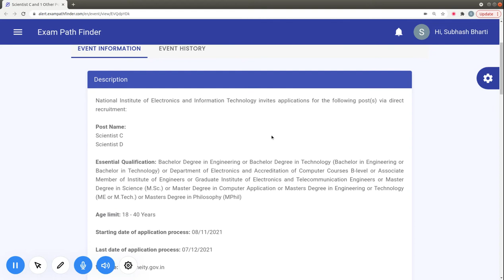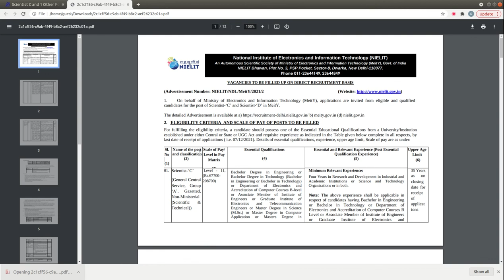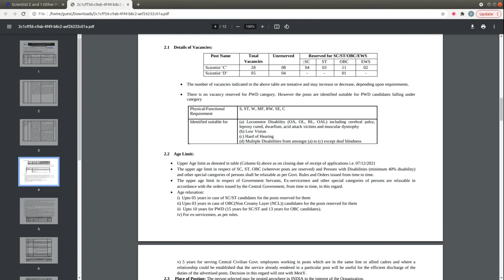Scientist C and Other Post in NIELIT | नेशनल इंस्टीट्यूट ऑफ इलेक्ट्रॉनिक्स एंड इंफॉर्मेशन टेक्नोलॉजी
For more details, FAQ’s and discussions related to this event, visit our community forum

""Topics:-
सरकारी नौकरी

10th Pass Sarkari Naukri 2022,समाचार, सरकारी नौकरियां 2022, एसबीआई क्लर्क भर्ती 2022, जनवरी 2022 एसबीआई पीओ भर्ती 2022,
10वीं पास सरकारी नौकरी 2022,सरकारी नौकरी March 2022, Jobs june 2022,Employment News, Employment News june,
2022 समाचार, सरकारी नौकरी 2022 अधिसूचनाएं,सरकारी नौकरी 2022,सरकारी नौकरी मार्च 2022, सरकारी नौकरी 2022 भर्ती के लिए 2022,सरकारी नौकरी 2022,